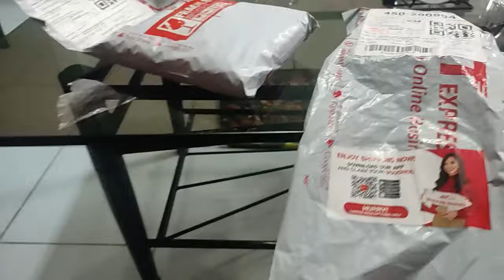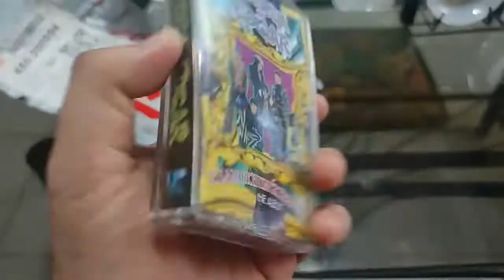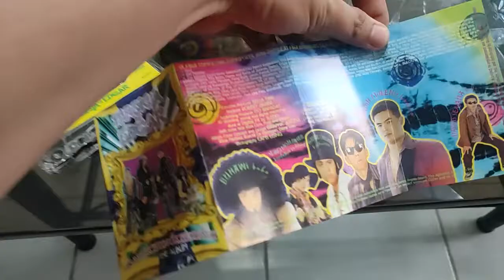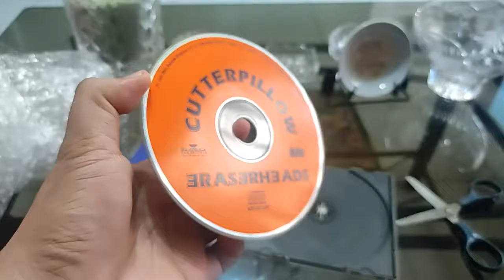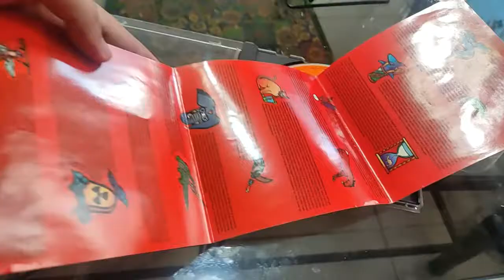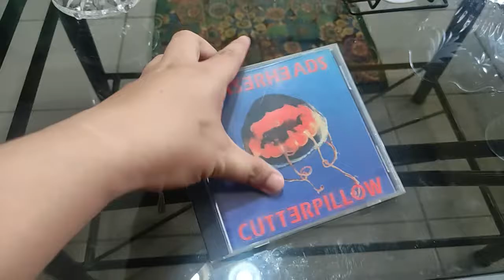CD collections, Tape Collections Pinoy Band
Collectors old item cassette tape, CD, coins, uspi, buy and sale